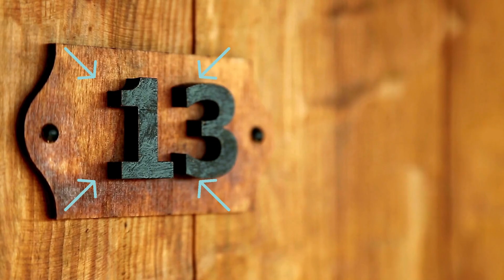What's Your House Number? / An Address Song For Kids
Get ready to jam with this super catchy kids' tune that will help children master the essential skill of spotting their house number! This skill is  especially important if a child ever needs to call 911 and guide first responders straight to their doorstep during an emergency.